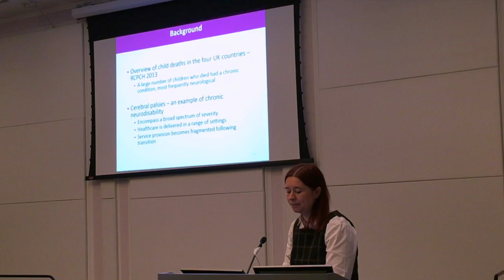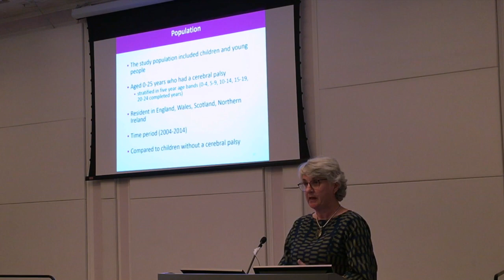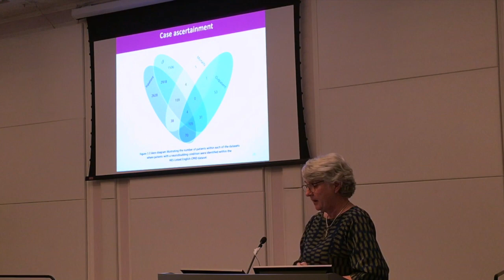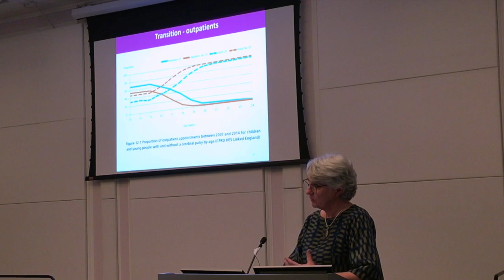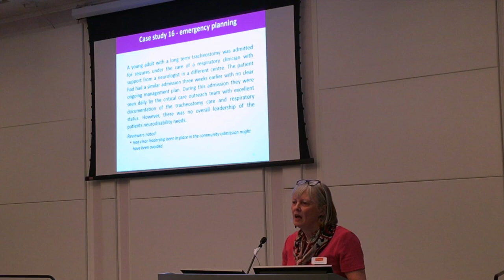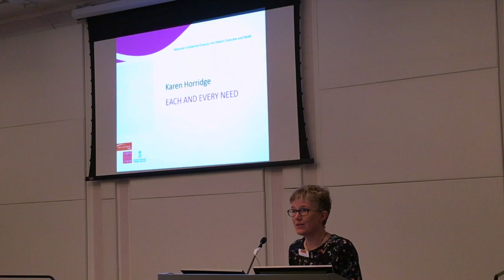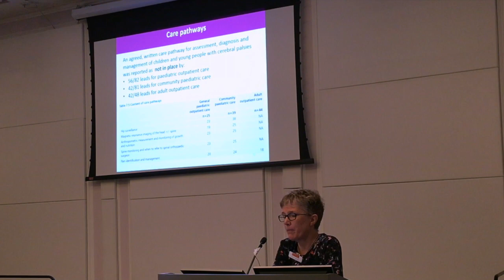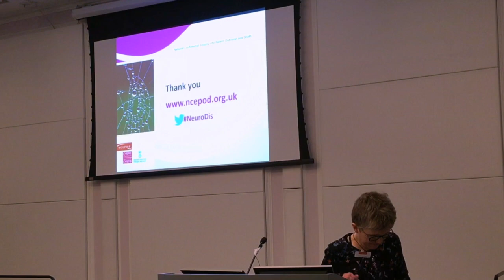Each and Every Need Report Launch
This video is of the 'Each and Every Need' report launch. Speakers include:
Heather Freeth
Alison Kemp
Kathy Wilkinson
Karen Horridge